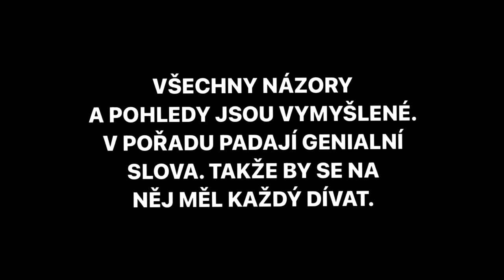INFLUENCERKA A LUCA ?? | Luca Brassi10x - Netancuj Hoe ft. Nina Janova, AstralKid22, Shimmi | REAKCE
👑 Dr. Horano & Kaylo z kanálu SUPA Mob reagují na tracky jménem "Netancuj Hoe", od slovenského rapera Luca Brassi10x, O skvělý feat se postaral AstralKid22, Shimmi a také Nina Janova.
Užívej reakci bro.
✂️ střih: Kayloo
👀 náhleďák: Kayloo
SLEDUJ NÁS NA IG:
📸 SUPA Mob:    supamob_
📸 SUPA $ESSION:    supasession
📸 KAYLOO:   kayloo_ken
📸 HORANO:   m.horano